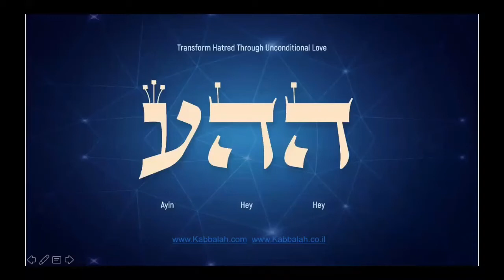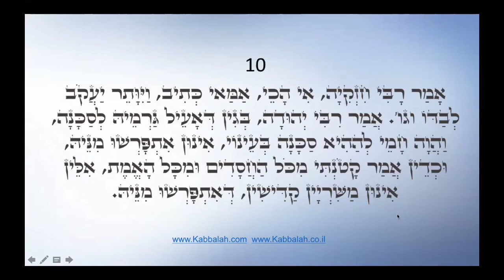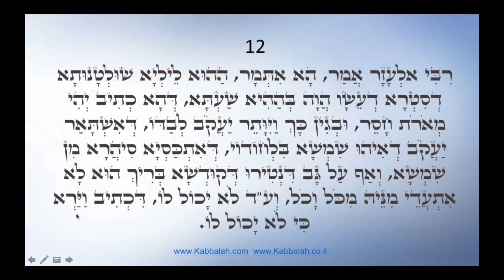ZOHAR reading Vayishlach versus 9-12